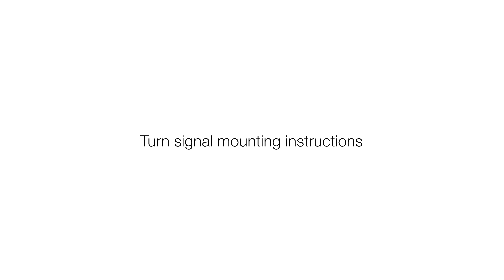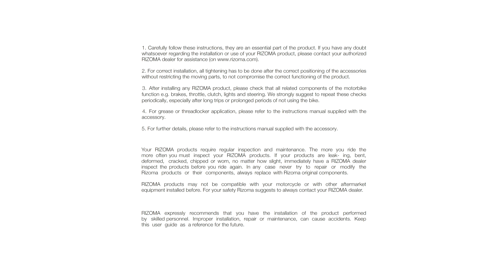Turn signal mounting instructions